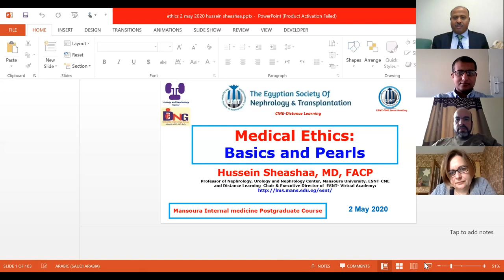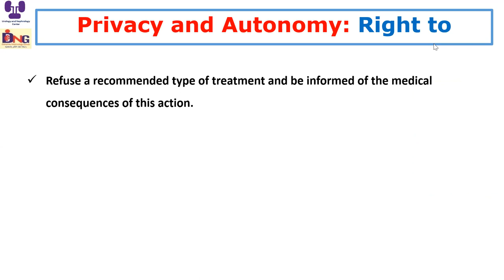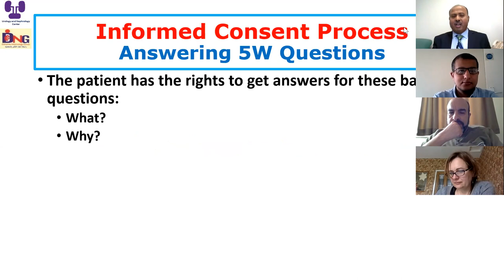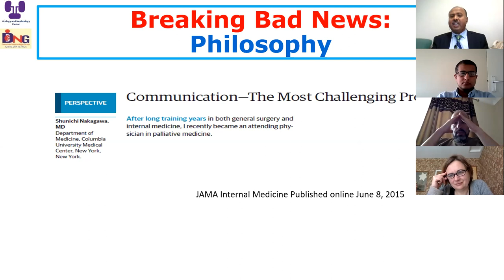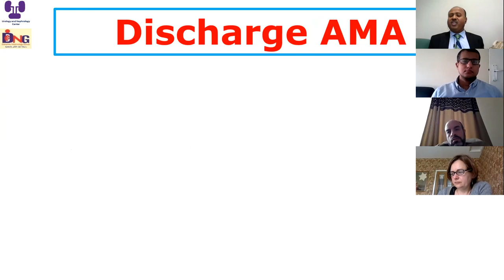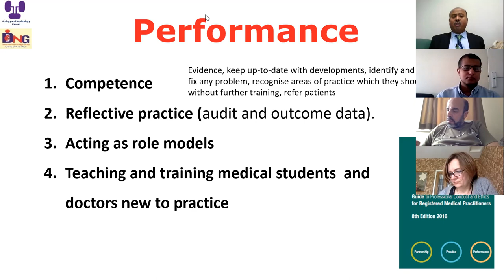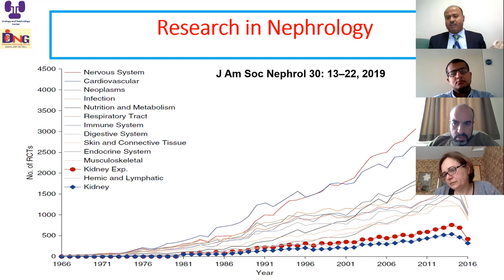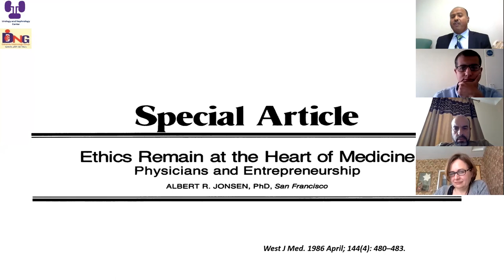Medical Ethics: Basics and Pearls Mansoura-Liverpool Session, Prof. Hussein Sheashaa 2 May 2020.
Topic: Medical Ethics: Basics and Pearls Session, May 2nd, 2020.
Speaker: Prof. Hussein Sheashaa (Egypt)
Moderators: Prof. Ahmed Halawa and  Dr.  E. Teodora Manea Hauskeller (UK)
Mansoura-Liverpool Session
ESNT-CME Distance learning